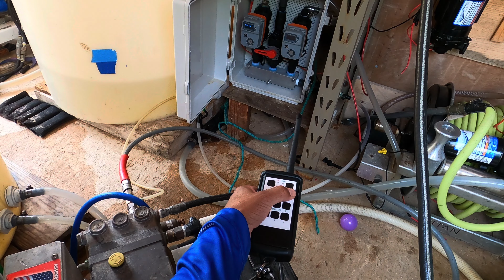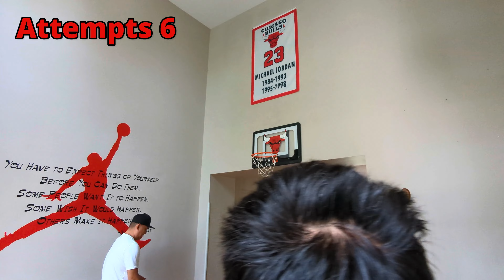How to land pressure washing jobs by shooting free throws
In this video we did a full house wash that turned out super clean. We use a pressure washer set up with downstreaming to apply the soap and chemical. We ran into artillery fungus and we had to inform the customer on how to manage it. Overall the entire service turned out amazing and we even got to shoot some hoops inside his house!